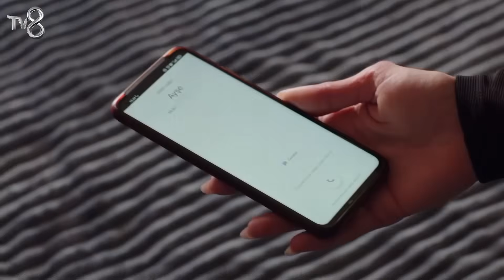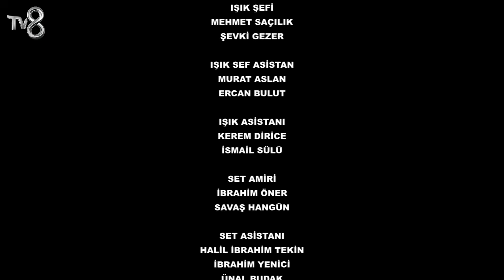Canım Annem - 31. Bölüm | Uzun Versiyon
Canım Annem - 31. Bölüm Full

Oyuncu Kadrosu

Nazlı: Selin Sezgin
Cemre: Selin Sezgin
Murat: Erol Gedik
Zeynep: Gece Işık Demirel
Melek: Dilara Büyükbayraktar
Rüstem: Emin Önal
Sümbül: Belma Mamati
Hatice: Funda Eskioğlu
Adil: Metin Yıldırım